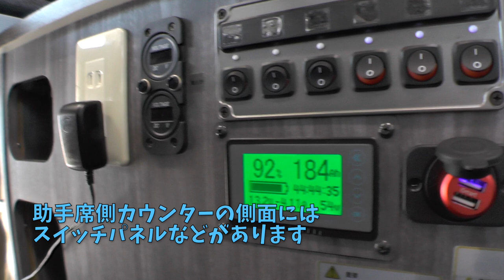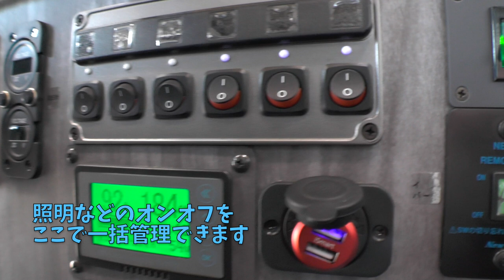エアコンが2種類選べるハイエースキャンピングカー！トヨタ・ハイエース標準ハイルーフベースの「ロードセレクトNH-B」をレビュー！カスタムセレクト製作、サイドウインドウがポップアップして4人車中泊可！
普段使いもできるトヨタ・ハイエースの標準ボディ・ハイルーフをベースにした本格キャンピングカー「ロードセレクトNH」の対面ダイネット仕様「B」をレビューします。

コンパクトな12Vエアコンの装着が可能なだけでなく、家庭用のルームエアコンの装備も可能です。サブバッテリーにはリチウムイオンバッテリーも用意されています。

リヤサイドウインドウがポップアップして空間が広がるという珍しい仕様で、大人もゆったりと寝られます。

道の駅巡りや車中泊の旅、釣りやサーフィンなどの相棒にも最適。

★動画の目次
0:00ロードセレクトNH-Bの特徴
0:23内装
2:29装備
6:16収納

★アウトドア・キャンプ好きのモータージャーナリスト”K”と愉快な仲間たちが趣味で運営しているチャンネルです。

独自取材網でキャンピングカーや車中泊カーのスクープやインプレッション、マニアックな視点のレポートなど、キャンピングカーの話題をやわらかくアップしていきます。